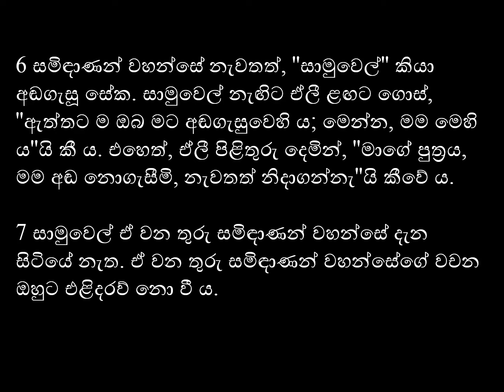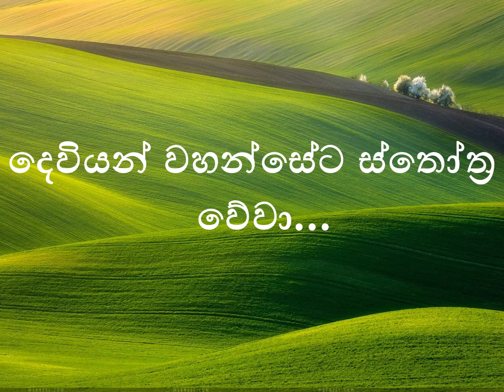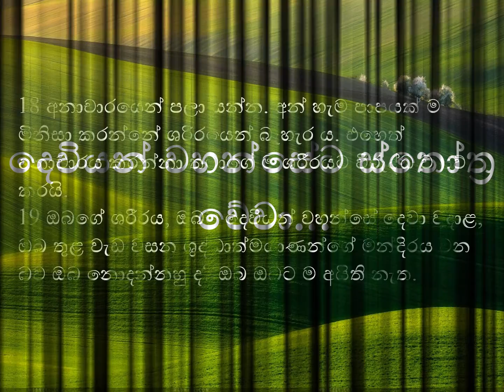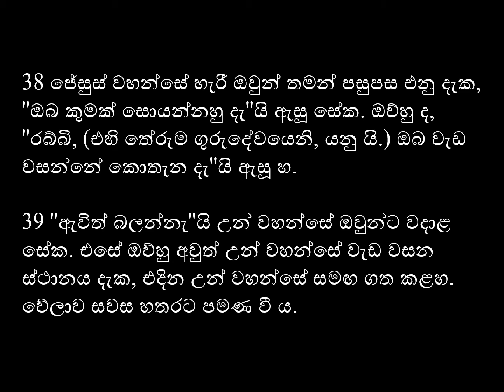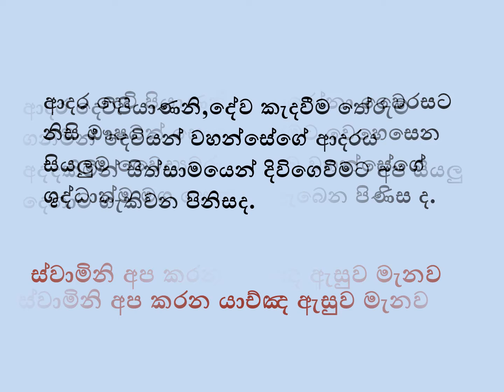2021/ 01 / 17 දිනට නියමිත දේව වචනය.....